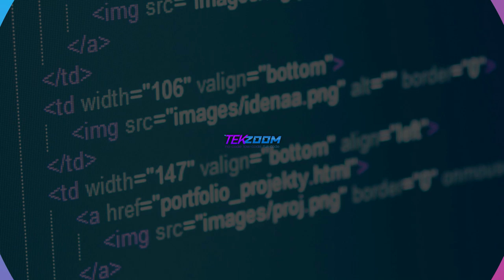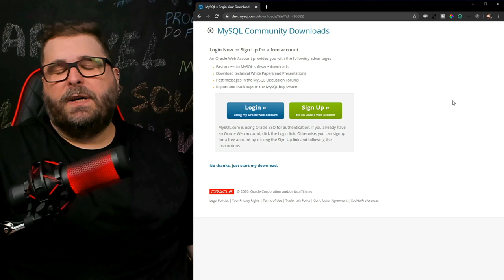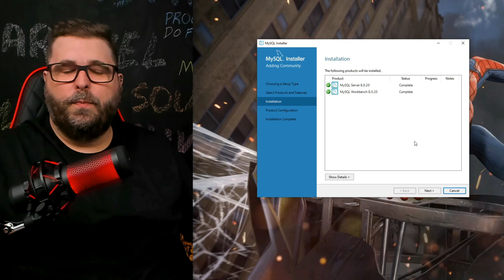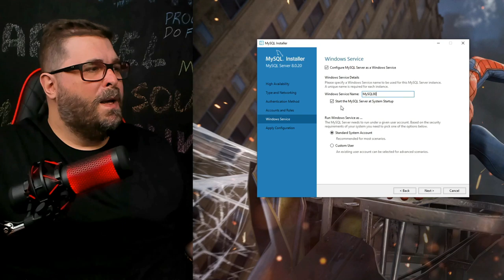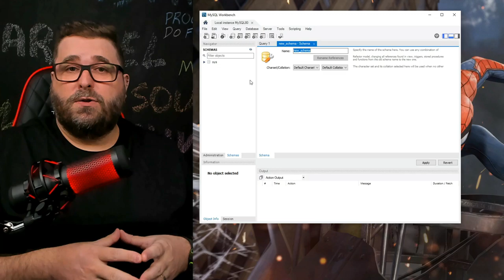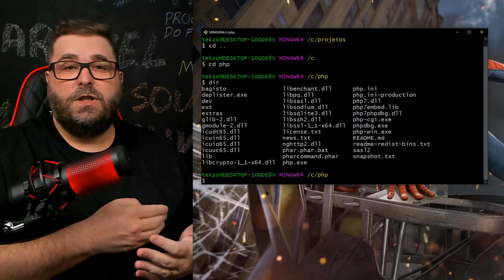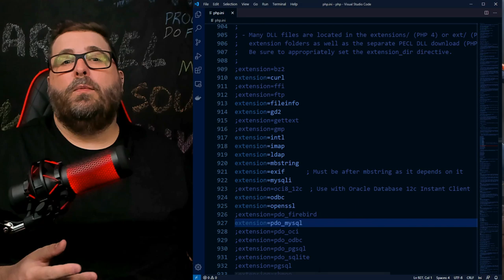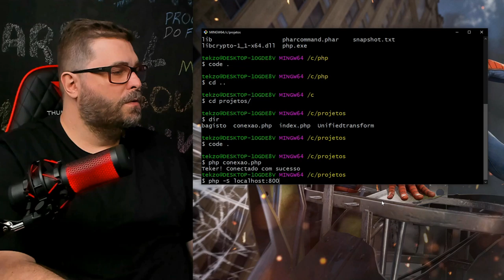ESQUEÇA O XAMPP! Instale o PHP e MYSQL do jeito CORRETO!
Depois de vermos como instalar o PHP do jeito certo, chegamos no Servidor MySQL e sua configuração correta no Windows. Agora seu ambiente de Desenvolvimento PHP/MySQL esta completo.